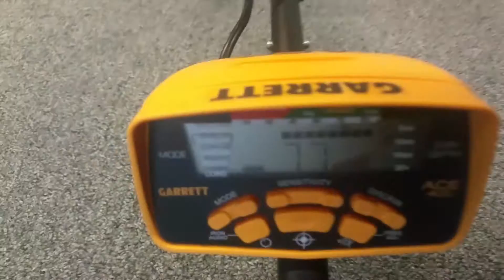Goud toetsen in de detector winkel.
In dit filmpje test ik de ringen die ik gevonden heb hoeveel krt ze ongeveer zijn.